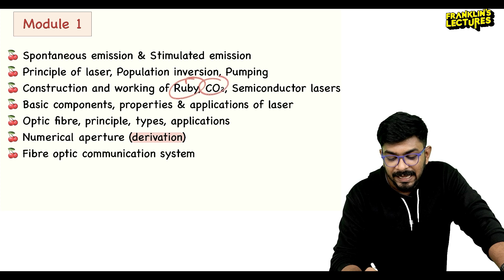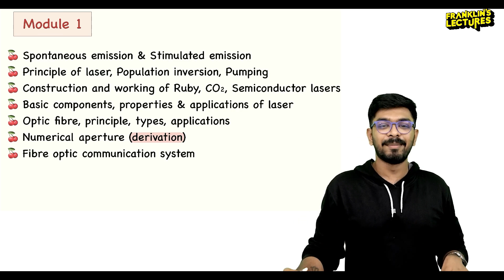S1 SERIES 1 Physics സംഭവം simple ആണേ | Franklin's lectures | KTU